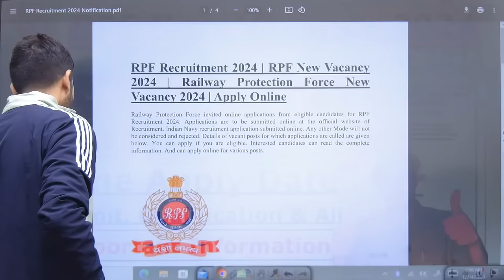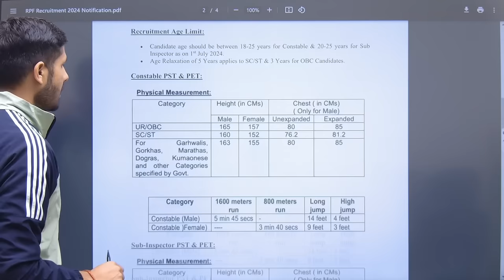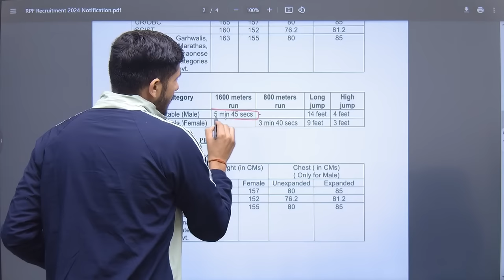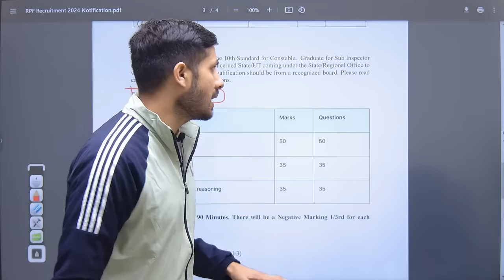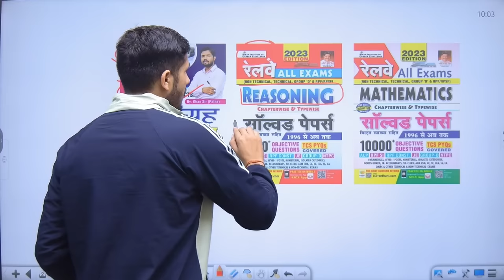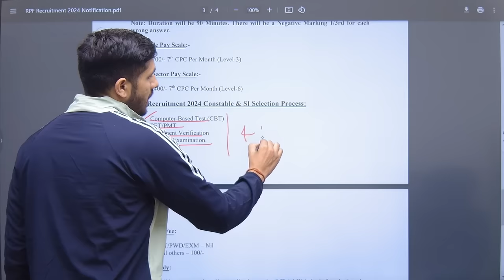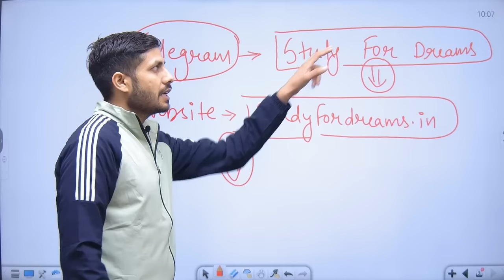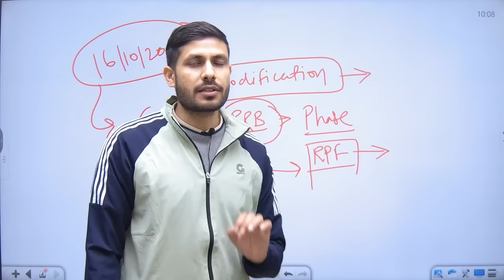RPF New Vacancy 2024 | RPF SI New Vacancy 2024 | RPF Constable Vacancy 2024 | Notification Apply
2.*Railway All Exam Reasoning 8700+ Questions*
3. *Railway Saar Sangarh*